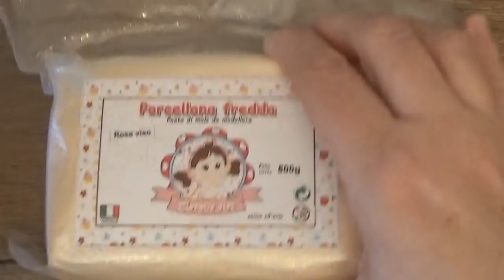Angelo in porcellana fredda - How to make an angel in cold porcelaine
In questo video vi mostro come realizzare degli angioletti trasformabili in magneti che possono essere usati come segnaposto o bomboniere o addirittura come pendenti per albero di Natale.

Il mould usato per le ali lo trovate qui
Gli attrezzi utilizzati li trovate qui

©Michela di Bari Poliedric artist 2018